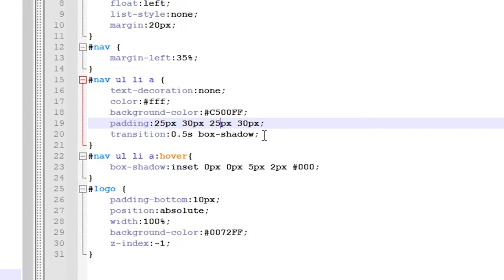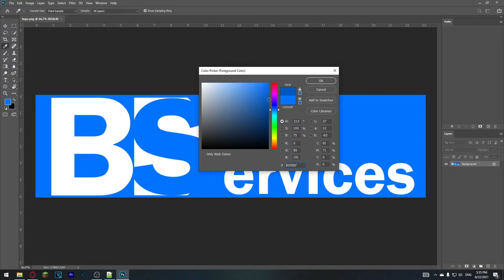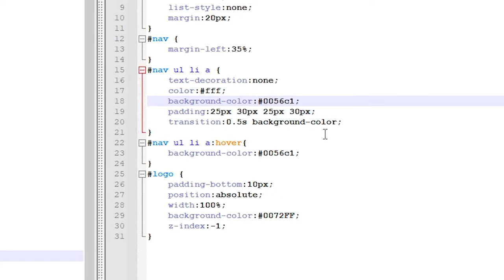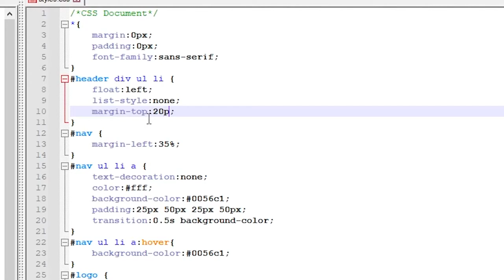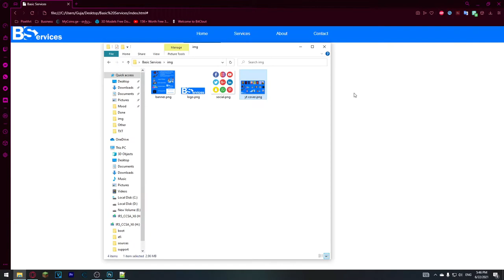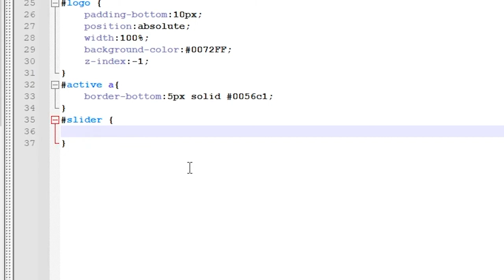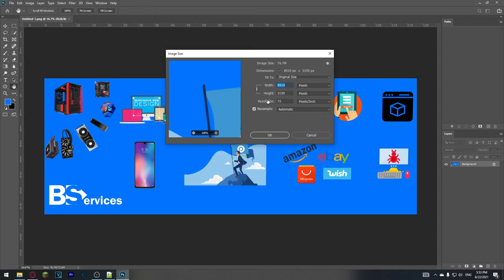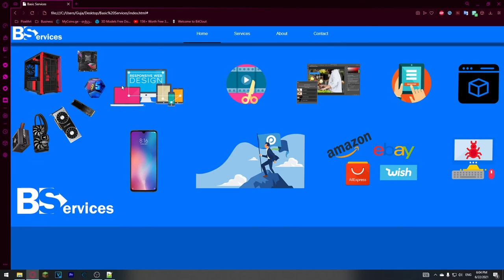სრული საიტის აწყობა #3 - ახალი მენიუ, ბანერი